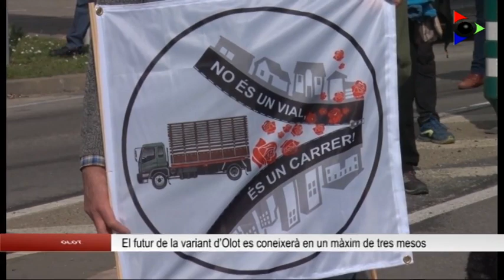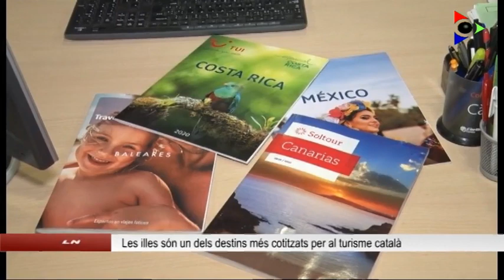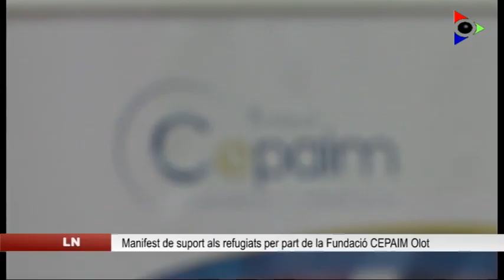Edició vespre del divendres 25 juny 2021